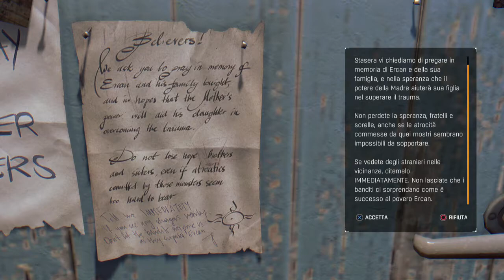Dying Light: The Following [#10] LAZZARO (Ps4)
Durante le sue missioni, Crane trova un sopravvissuto che, in punto di morte, gli rivela di un gruppo di persone che, grazie ad una cura, non si trasformano anche se infette. Siccome il gruppo della Torre ha finito l'Antizin, Crane si dirige nella Zona Rurale di Harran per trovare la cura all'epidemia.